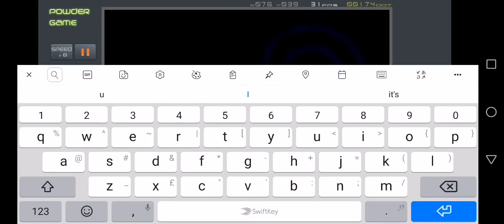Less than 2 minutes of powder